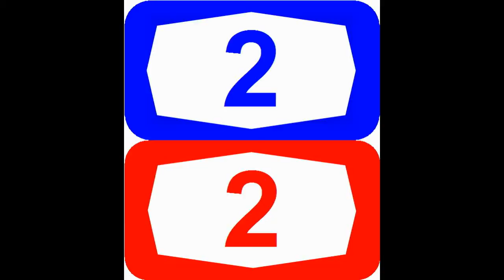כביש 2 ממחלף קיסריה למחלף זכרון יעקב - Road 2 from Caesarea Interchange to Zichron Interchange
נסיעה צפונה בכביש 2 ממחלף קיסריה למחלף זכרון יעקב
 Driving north on Road 2 from Caesarea Interchange to Zichron Yaakov Interchange

אורך המסלול: 14.2 ק"מ
Length of the trip: 14.2 km

צולם בתאריך 18 בספטמבר 2015
Video Shoot 18 September 2015

כבישי ישראל
Israel Roads